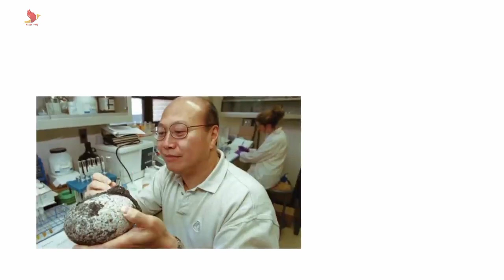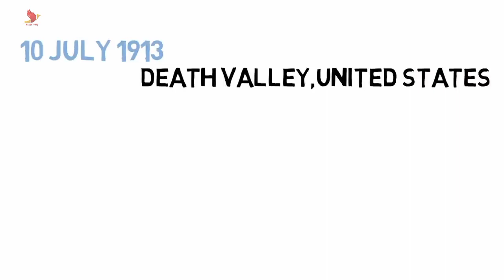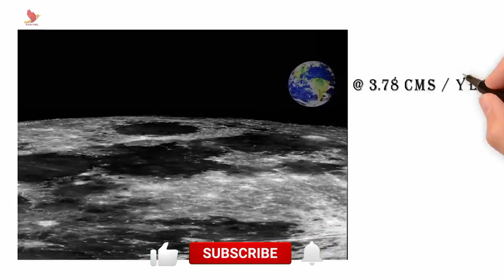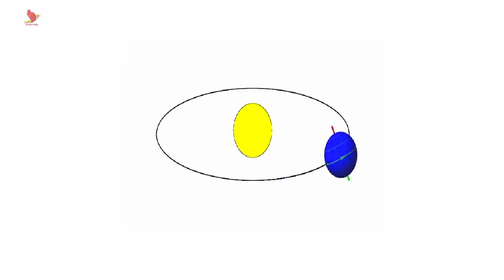5 Amazing Facts About The Planet Earth | धरती के बारे में 5 तथ्य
5 Amazing Facts About The Planet Earth | धरती के बारे में 5 तथ्य

Suggestion videos..

Fact's Mine
It's Fact
Earth Adventure
Facts Bhai
Mr unknown facts

Related Keywords..
धरती के बारे में 5 तथ्य
पृथ्वी के बारे में
पृथ्वी के बारे में हैरान करने वाले तथ्य
धरती के रोचक तथ्य
पृथ्वी के बारे में जानकारी
चंद्रमा के बारे मे
पृथ्वी के रोचक तथ्य
पृथ्वी से जुड़े 5 रोचक तथ्य,रोचक तथ्य
आश्चर्यजनक रोचक तथ्य
पृथ्वी से जुड़े 5 रोचक तथ्य | 5 amazing facts about earth |earth facts in hindi
पृथ्वी
अमेजिंग फैक्ट्स
factazd
shorts
short
facts
amazing facts
earth
interesting facts
facts about earth
solar system
earth facts
space facts
shorts
planet earth
astronomy
earth facts in hindi
planet, the earth
mars
fact
top 5
10 facts
random facts
earth facts for kids
5 amazing facts about the earth
facts about earth
amazing facts
earth facts
amazing facts about earth
facts
facts about space
interesting facts
earth
facts about planet earth
space facts
amazing facts in hindi
10 amazing facts about earth
facts about the universe
amazing facts about the earth
amazing facts about earth in hindi
top 10 most amazing facts about earth
planet earth
facts shorts
facts about earthearth
facts
earth facts
amazing facts
facts about the earth
interesting facts
planet earth
tamil facts
science facts
earth day facts
planet earth facts
space facts
life on earth
planet earth facts video
100 facts about earth
earth facts you didn'tknow